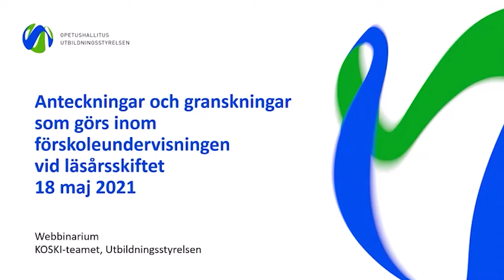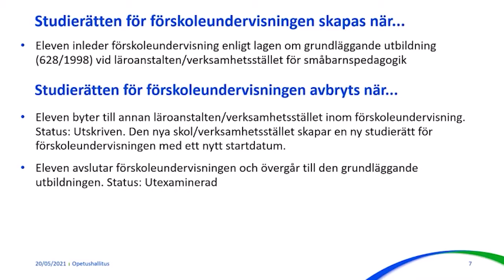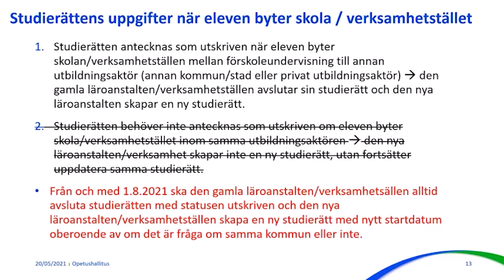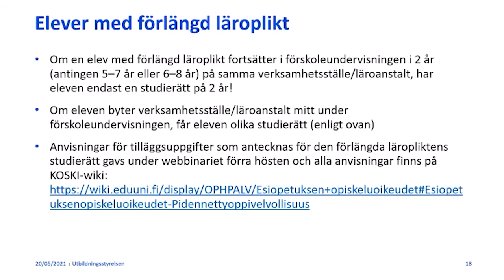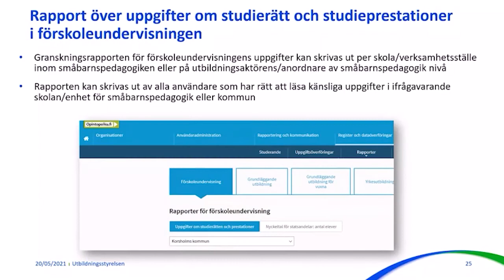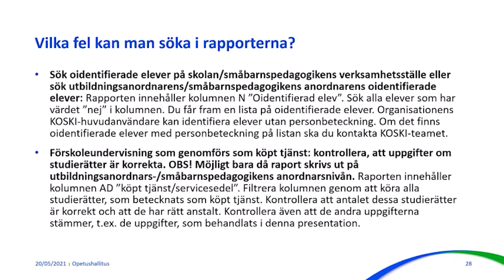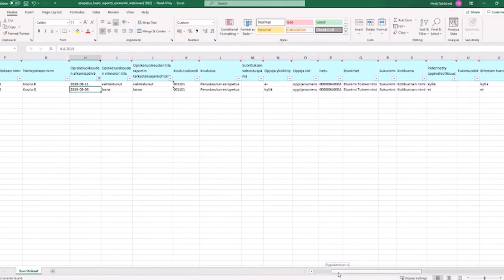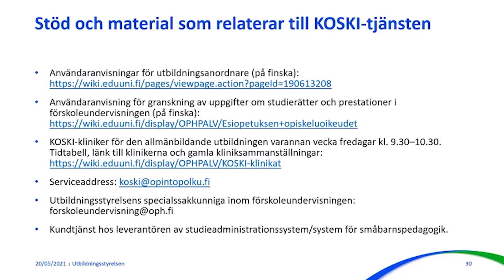Anteckning och kontrollering av uppgifter i förskoleundervisningen vid skolårets slut torsdagen